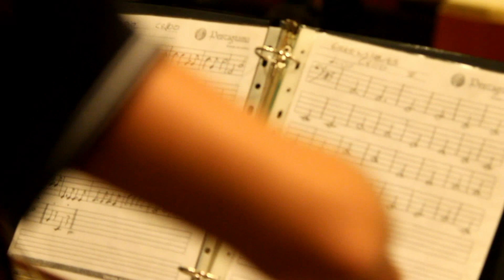Escuela De Musica Pentagrama - Greens Leeves HD